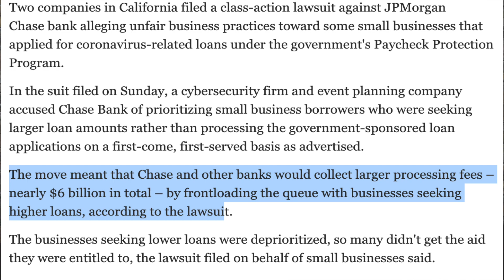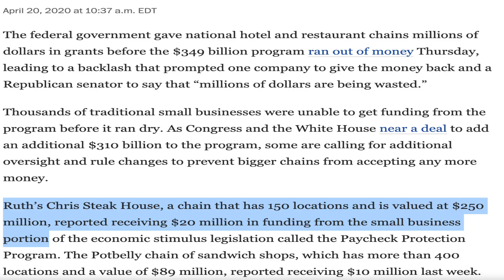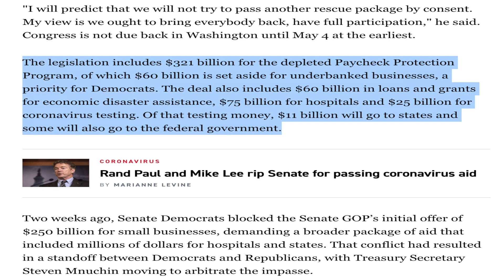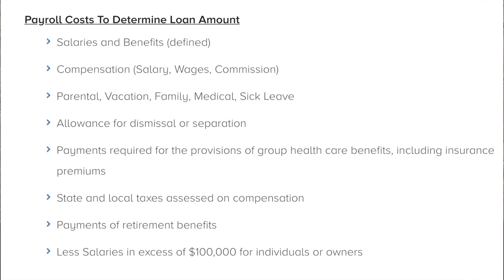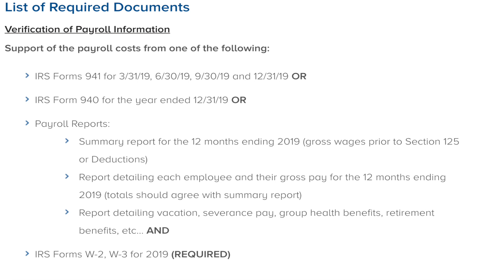NEW $484 BILLION Stimulus Bill Approved | Doctors Respond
BREAKING NEWS: On Tuesday, April 21, 2020 the senate approved a new stimulus bill for $484B in COVID-10 aid for small businesses and hospitals, as well as more funding for testing. The new stimulus bill was in response of the financial shortage following the PPP,  which was intended to help small businesses with less than 500 workers mostly cover payroll; however, a large number of bigger companies found ways to obtain the funds in the past 2 weeks. And the money ran out!

After days of debate, senate lawmakers on Tuesday passed a bipartisan bill work $484 billion, which was intended to replenish funds for emergency small business lending programs and provide aid in coronavirus testing. The funds will be allocated to several sectors with important stipulations.

The new $484 billion stimulus bill, which is expected to signed on Thursday by the House and President, includes the following: $310 billion for the Paycheck Protection Program (PPP), with $60 billion of that money reserved for smaller businesses without existing banking relationships.
Another $60 billion ($50 billion in loans and $10 billion in grants) is also set aside for the Economic Injury Disaster Loan fund, which is administered directly by the Small Business Administration (SBA) rather than banks and farms and other agricultural programs are now eligible for those funds.
The bill will also provide another $75 billion for hospitals and healthcare providers to help them cover the massive costs associated with responding to the virus. The bill allocates $25 billion for coronavirus testing and $11 billion of that money is earmarked for states and local governments to expand their testing capacity.

Under the new stimulus bill, at which $310 billion is allocated towards the paycheck protection program, the question still remains: is there still enough funding set aside to meet the surging demands for the loans from small business? Well, although we hope that is the case, the new stimulus bill forbids larger companies from the using the program, as well as some other larger companies that received taxpayers backed loans may have to return them.

So on Thursday, once the bill is passed by the House and the President (hopefully), the funding for the PPP loan may start rolling out, but small business owners must begin communicating with their bankers TODAY and begin gathering the appropriate paperwork:
1. 2019 payroll cost and YTD payroll cost through February 15, 2020
2. IRS From 940 employers annual Federal Unemployment Tax Return (FUTA)
3. IRS Form 941 employer's quarterly federal tax return
4. Payroll Summary report 2019
5. W2 Summary
6. List of employees earning more than $100,000 in compensation
7. Breakdown of payroll benefits

So what does this mean for you? As a small business owner, this is the time to take advantage of the PPP, if you where unable to in the first round, and receive appropriate funding for you and your employees during this time.

Top Recommended Books:
Think and Grow Rich – Napolean Hill
Richest Man in Babylon: 1926 Edition – George S. Clason
White Coat Investor: A Doctor’s Guide to Personal Finance and Investing – James M. Dahle, MD
The Four Pillars of Investing: Lessons for Building a Winning Portfolio – William J. Bernstein
What Every Real Estate Investor Needs to Know About Cash Flow – Frank Gallinelli
A Simple Path to Wealth – J.L Collins
The Boglehead’s Guide to Investing - Wiley